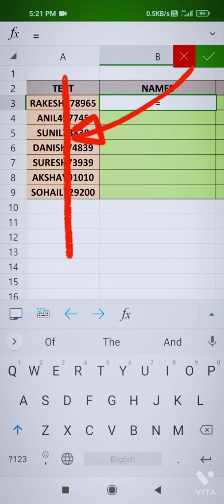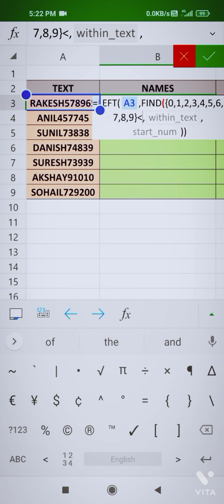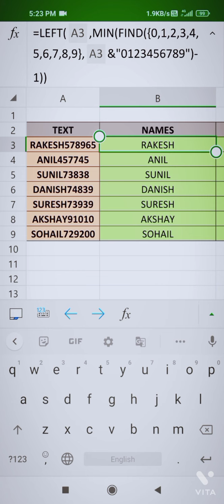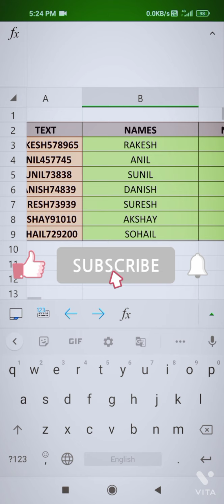Extracting Numbers and Names|| Most Asked Interview Question|| LEFT, LEN, RIGHT, FIND, MIN AND ALL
The most asked interview question. How to Extract names and Number from a Text.
East explanation
Step by Step Analysis
Proper Understanding